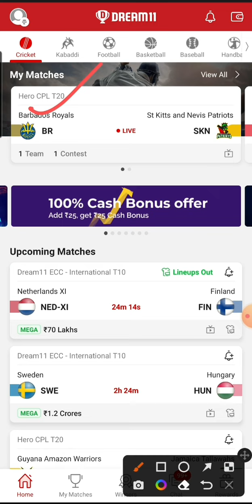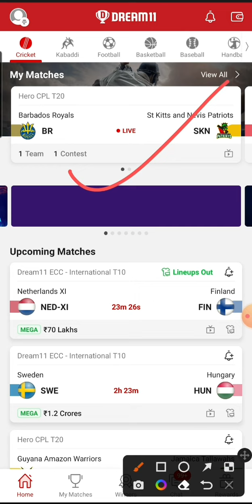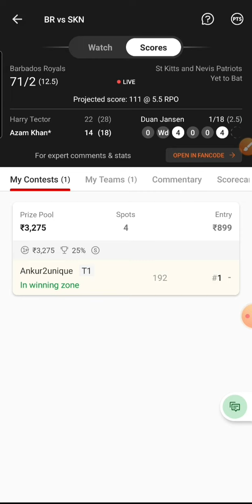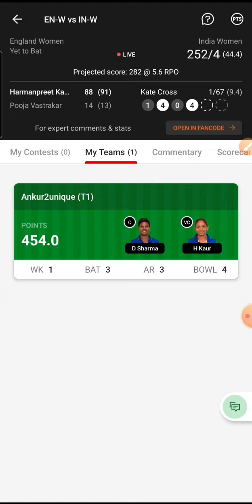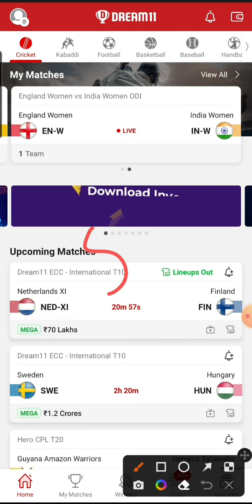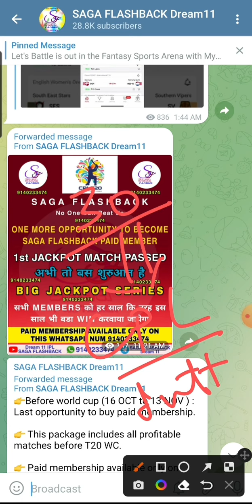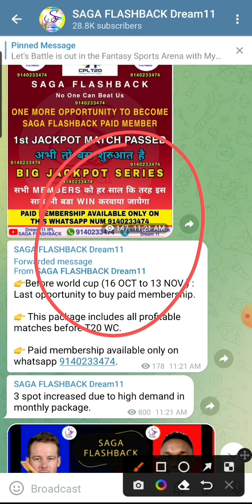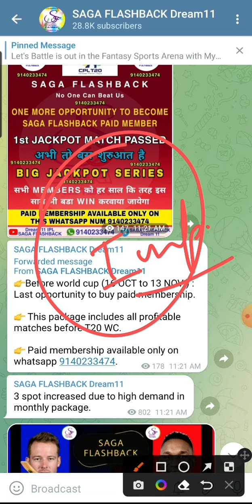How to Earn profit in Dream11 | Saga Flashback Winning | Recover Losses in Dream11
How to recover Dream11 Losses ? Saga Flashback Live Winning Proof

Saga Flashback
Username :
SagaFlashbackAnkur
Username: @SagaFlashbackAnkur

 & use my
OR
Link to Join Myteam11

Saga Flashback